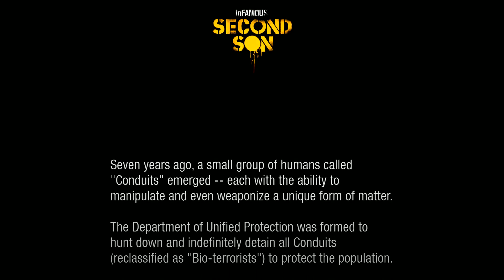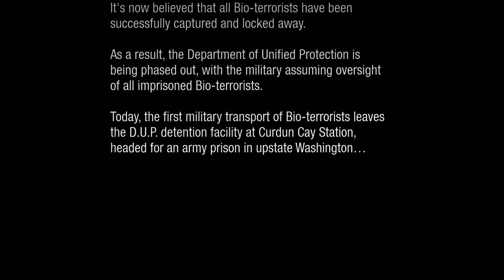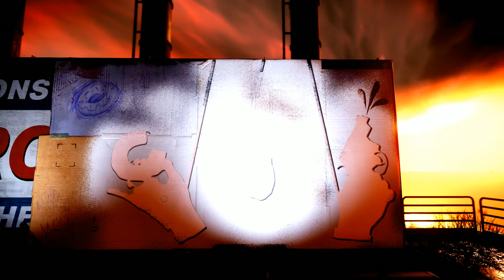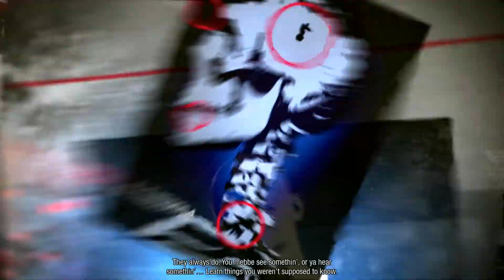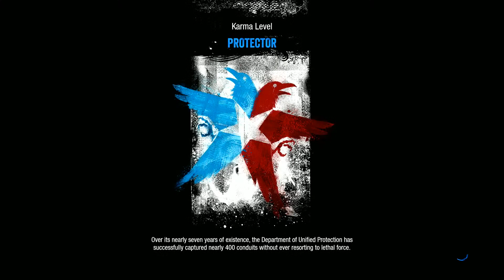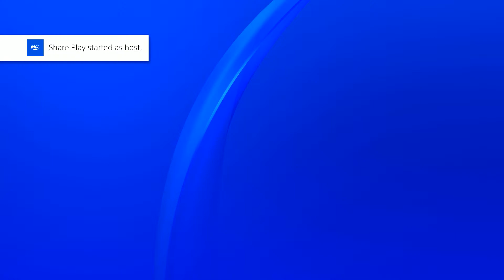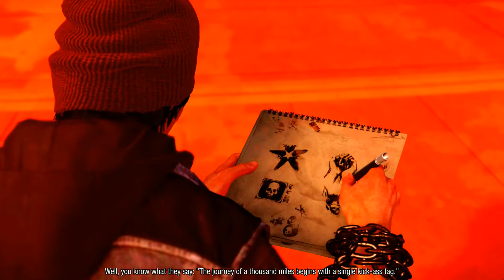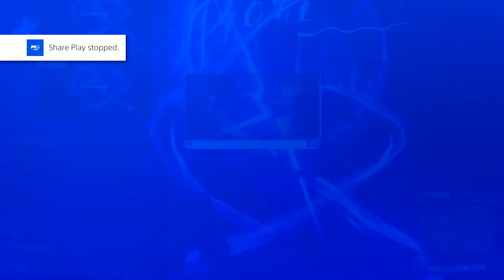infamous second son playing for the first time #1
the last of us multiplayer free to join
psn xxvendofrutasxx
steam id robvil32

Second Son takes place in 2016, seven years after Infamous 2's Conduit protagonist Cole MacGrath sacrifices himself to cure humanity of a plague and destroy The Beast.[10][11] Cole uses the powerful Ray Field Inhibitor weapon, which kills him and most of the other Conduits.[11] The U.S. government establishes the D.U.P. to hunt down and capture the world's remaining Conduits, dubbing Conduits with the pejorative "Bioterrorists ".[12] The protagonist is Delsin Rowe (Troy Baker), a 24 year old graffiti artist and the local delinquent of the Akomish reservation. Delsin has the unique Conduit ability of Power Mimicry, allowing him to mimic the powers of other Conduits he comes into contact with. His brother, Reggie (Travis Willingham), is the local sheriff, and often arrests Delsin for his acts of vandalism.[13] Both are Akomish Native Americans, whose territory lies at the shore of Salmon Bay, Washington. The antagonist is Brooke Augustine (Christine Dunford), the director of the D.U.P. and a Conduit with power over Concrete. Her actions in the Akomish reservation drive Delsin to travel to Seattle, now under lockdown by D.U.P. forces. Delsin and Reggie encounter three other Conduits: Henry "Hank" Daughtry (David Stanbra), a convict with control over Smoke; Abigail "Fetch" Walker (Laura Bailey), an ex-junkie who uses her Neon powers to hunt down the illegal drug dealers in Seattle; and Eugene Sims (Alex Walsh), a reclusive video gamer who uses his Video (digital materialization) powers to save suspected Conduits from the D.U.P